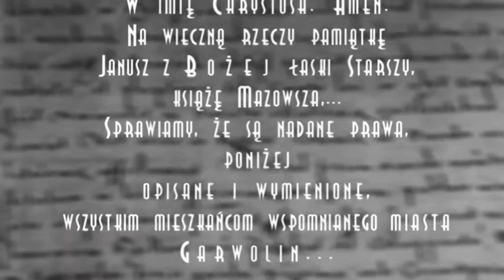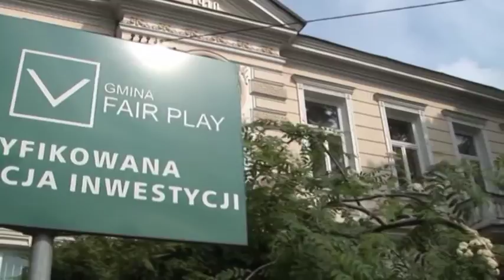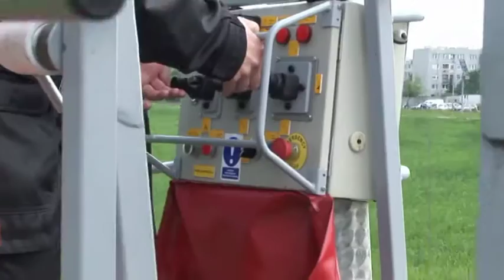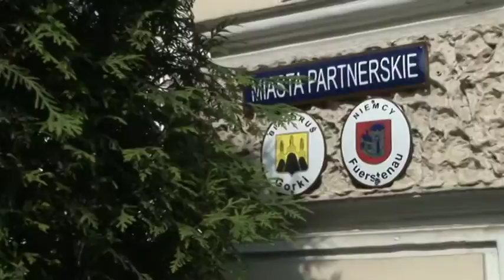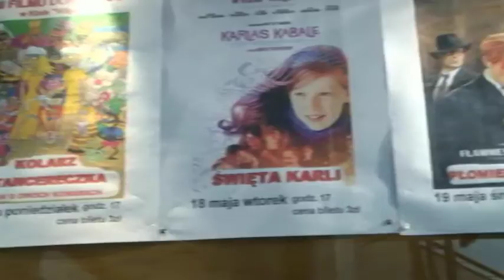Garwolin - Film promocyjny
Film zrealizowany wiosną 2010 roku.